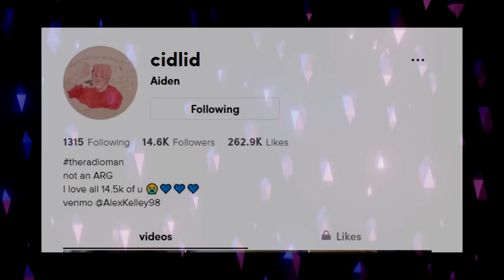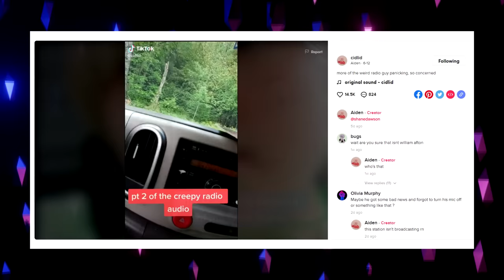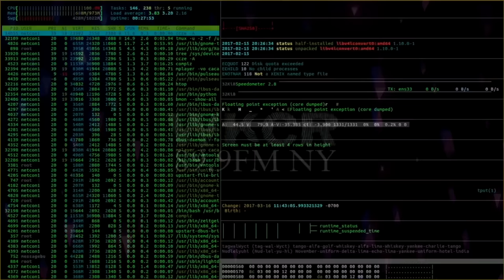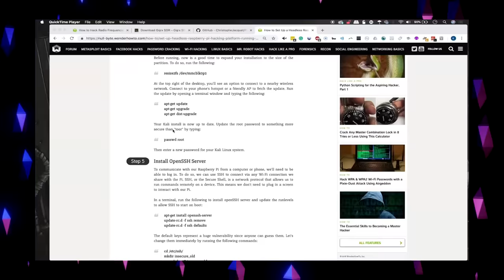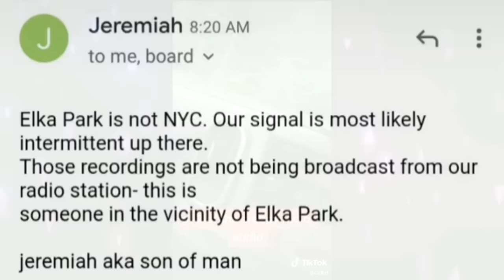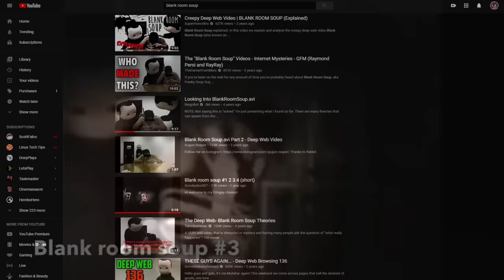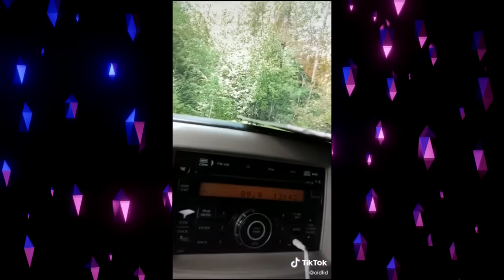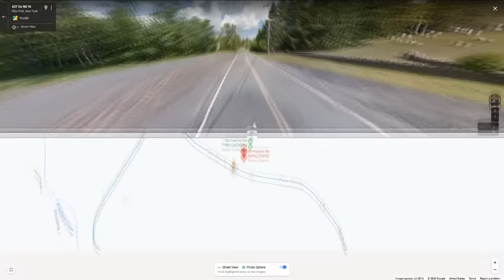The Crying Radio Man